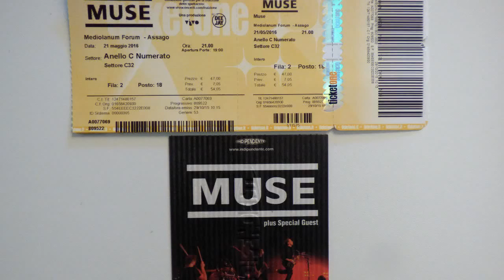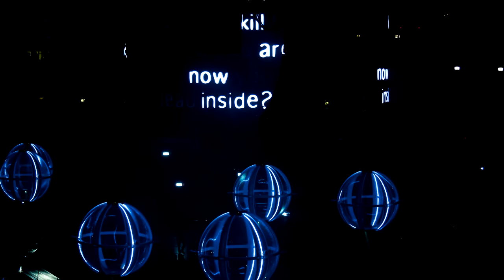MUSE - FOTOGRAFIE CONCERTO "UNO" live @ FORUM ASSAGO MILANO ITALY 2016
Slideshow pictures about MUSE performing live @ filaforum ASSAGO - Milan - 21 Maggio 2016 - Pictures by Patrizia & Paolo
Brano di sottofondo la bellissima UNO tratto dal primo cd "SHOWBIZ" purtroppo non suonata in questo tour
DRONES TOUR DATES 2016
03 giu 2016 Berlin, Germany, Mercedes Benz Arena
04 giu 2016 Prague, Czech Republic, O2 Arena
06 giu 2016 Hamburg, Germany, Barclaycard Arena
08 giu 2016 Copenhagen, Denmark, Forum
09 giu 2016 Copenhagen, Denmark, Forum
11 giu 2016 Stockholm, Sweden, Ericsson Globe
12 giu 2016 Oslo, Norway, Telenor Arena
14 giu 2016 Helsinki, Finland, Hartwall Arena
16 giu 2016 Riga, Latvia, Riga Arena
17 giu 2016 Kaunas, Lithuania, Žalgirio Arena
21 giu 2016 Moscow, Russia, Olimpiski
24 giu 2016 Pilton, England, Glastonbury
28 giu 2016 Paris, France, Eiffel Tower
30 giu 2016 Marmande, France ,Garorock
02 lug 2016 Montreux, Switzerland, Montreux Jazz Festival
08 lug 2016 Kyiv, Ukraine ,U-Park Festival
14 lug 2016 Berne, Switzerland, Gurten Festival
16 lug 2016 Benicàssim, Spain, FIB
18 lug 2016 Nîmes, France, Festival de Nîmes
19 lug 2016 Nyon, Switzerland, Paleo Festival
23 lug 2016 Athens, Greece, Ejekt Festival
26 lug 2016 Istanbul, Turkey, Istanbul Blue Night
29 lug 2016 Bucharest, Romania, Rock The City
06 ago 2016 Reykjavik, Iceland, Laugardalsholl
13 ago 2016 Budapest, Hungary, Sziget Festival
19 ago 2016 Biddinghuizen, Netherlands, Lowlands Festival
20 ago 2016 Konstanz, Germany, Rock am See